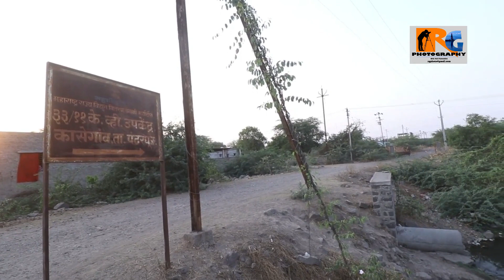तीर्थक्षेत्र कासेगाव व गावातील दवदेवतांची मंदिरे |भाग 1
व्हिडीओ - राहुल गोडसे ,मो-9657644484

कॅमेरा - canon 200d

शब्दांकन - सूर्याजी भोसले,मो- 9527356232